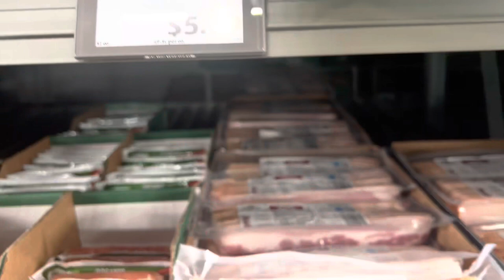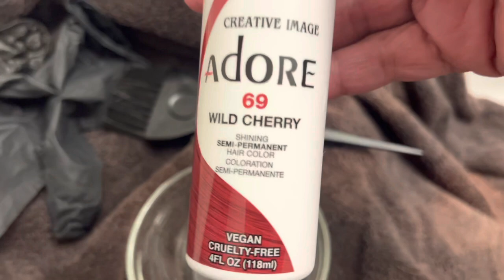VLOG ~ SPEND THE DAY WITH NESS | MAKING VIRAL TIKTOK SPAGHETTI + CUT & COLORING MY HAIR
Welcome back to KetoliciousNess where I share my life’s journey.  On my channel I’ll share my Keto journey with cooking, mukbangs, and family vlogs. I “try” to eat Keto to keep my weight down with keto and low carb meals. I’m not chef but a momma that knows how to cook. Keto is a lifestyle of no sugars and starches, and mental strength. I hope you enjoy and keep coming by.

Spicy 🌶
Vegan 🌱
Mild

Amazon Storefront

1500 Chagrin River Rd
Gates Mills, Ohio 44040